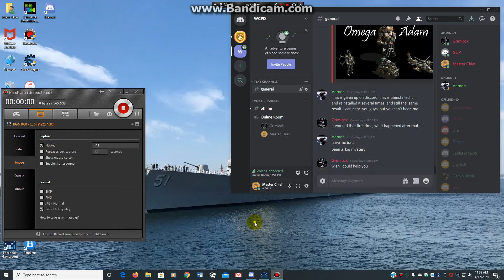War Commander Thunderstorm Challlenge V April 12 2020